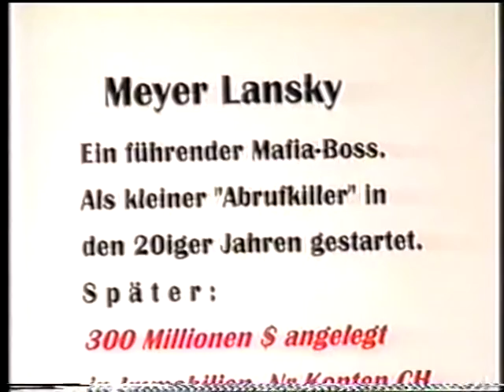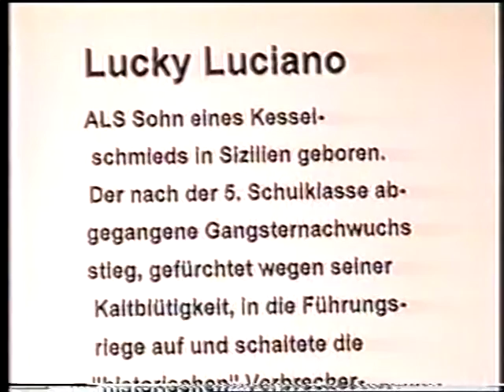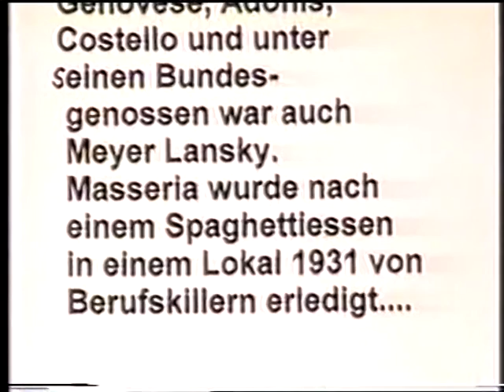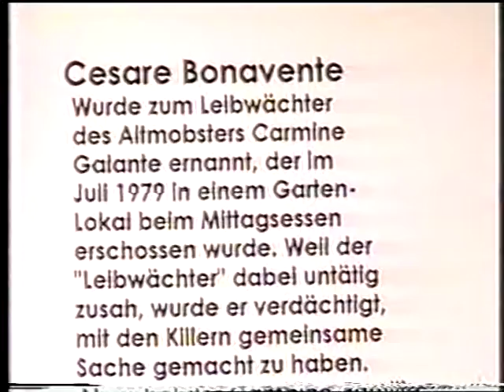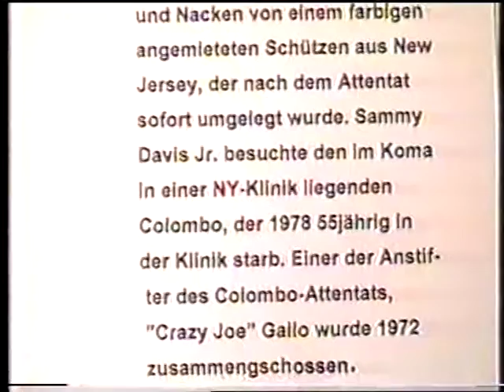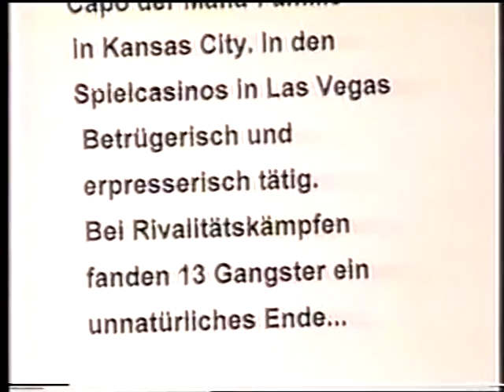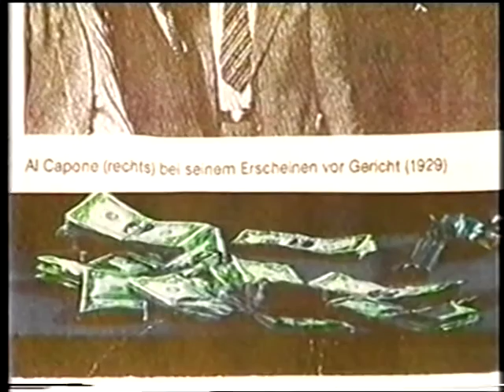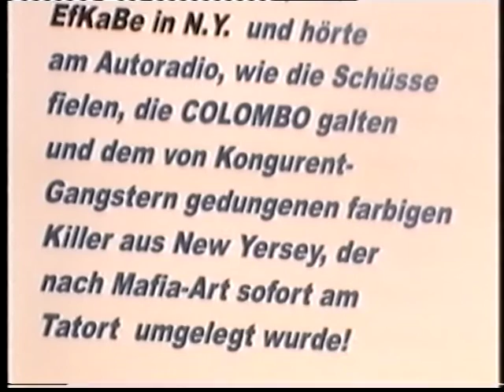GANGLAND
Mafia Retro-Doku